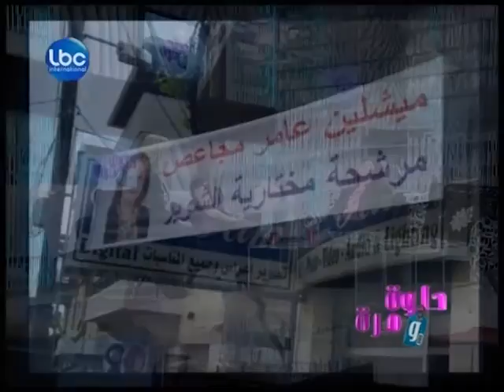مختارة الشوير مشلين مجاعص ضيفة حلوة و مرة -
And her Facebook Profile Micheline Moujaes

and download our mobile application Elie Moujaes Photography available on all Apple And Google Play Stores